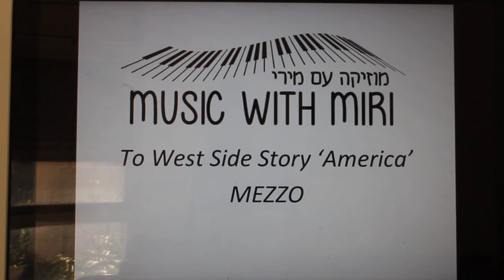WEst Side Story America, Mezzo